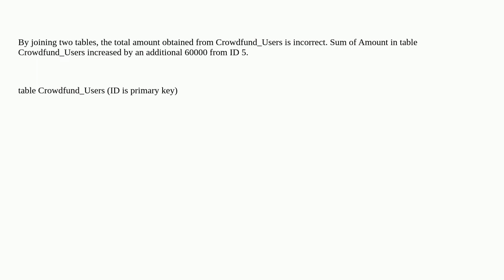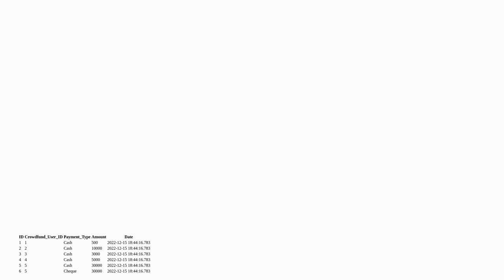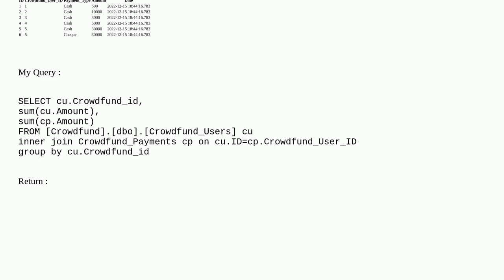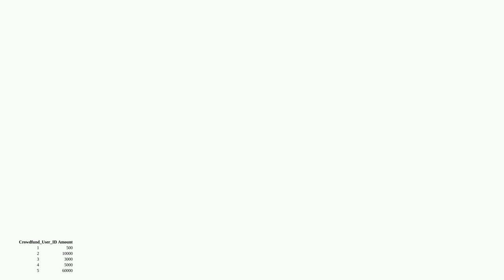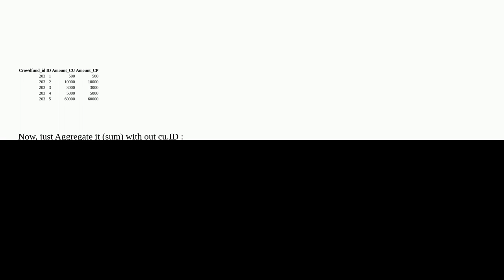SUM total amount of each column from two tables SQL Server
A special thanks goes out to the community

  sql-server-2012 sql-server